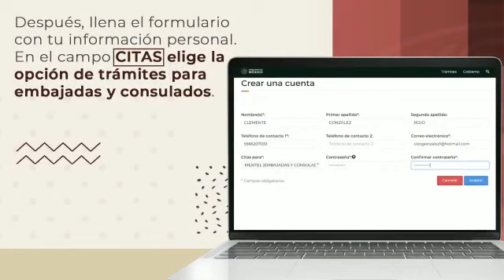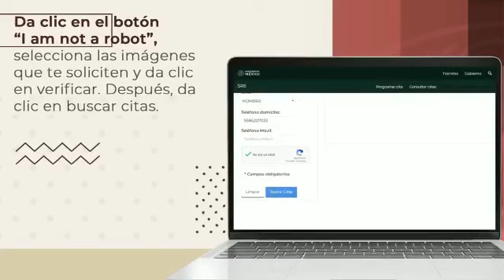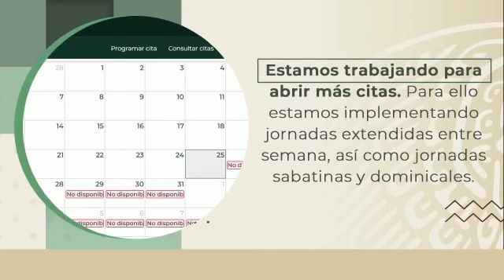¿Cómo puedo obtener un turno en MEXITEL?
En este video te guiamos paso a paso sobre el procedimiento para AbrirTuCuenta y ObtenerTuTurno en el sistema de citas en línea MEXITEL de la SecretaríadeRelacionesExteriores.